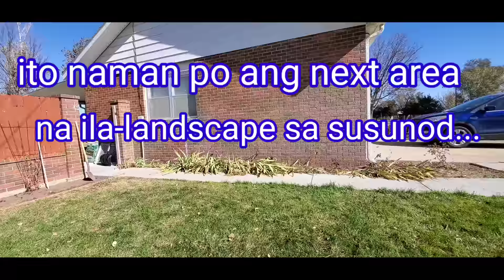#1 FALL GARDENING DIY EASY BORDER EDGING LANDSCAPE